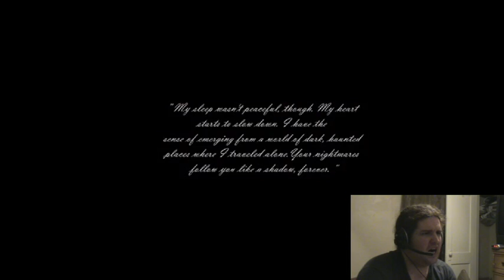Lets play : [Rec] shutter part 2 : Murder child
part 2, with some sound problems